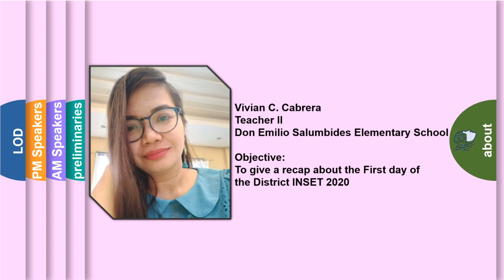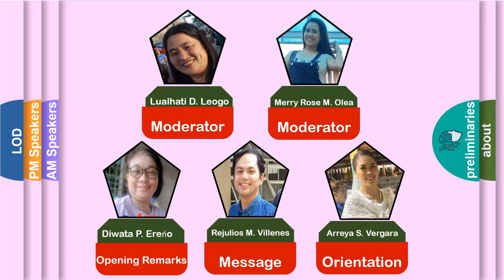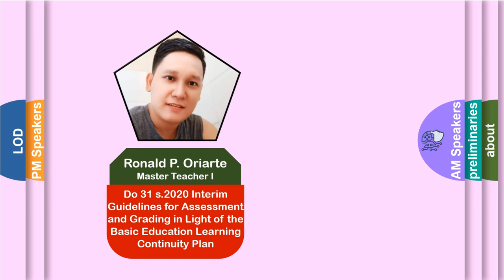Impressive Recap for your Seminar/Webinar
My Recap during our District INSET 2020. Impressive or not, I do hope to inspire you with this as your guide for your next project. Making each slide is so tedious that I have to spend more time than usual. I wish this would help you in the future.
 I have a second option of presenting a recapitulation and will upload the video in my next blog soon, so see yah!